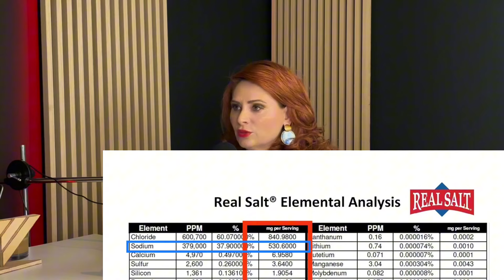Vreți să știți ce apă beți? Secrete nespuse, aflați în acest podcast. Dărâmăm MITURI!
Împreună cu Fabius Antal este fondatorul care a dat naștere proiectului revoluționar Standard Fit.
Într-o ediție extraordinară a podcastului nostru, explorăm lumea fascinantă a hidratării. Apa nu mai poate fi nutrientul uitat. Mi-am propus să cresc gradul de conștientizare a publicului cu privire la consumul responsabil de apa minerala naturala și să încurajez obiceiuri durabile de hidratare sănătoasă prin cercetare științifică, educație și instrumente practice. Obezitatea, bolile renale și metabolice sunt provocări majore de sănătate publică pe care o hidratare sănătoasă le poate previni! Hidratarea pentru sănătate nu înseamnă doar să bem apa pt că apa nu este doar apa. Majoritatea dezechilibrelor in metabolism, se întâmplă datorită lipsei apei din organism. Împreună, să facem din hidratarea sănătoasă noua normă!